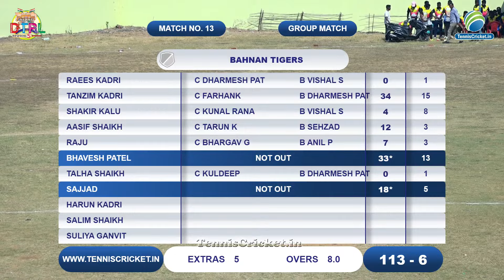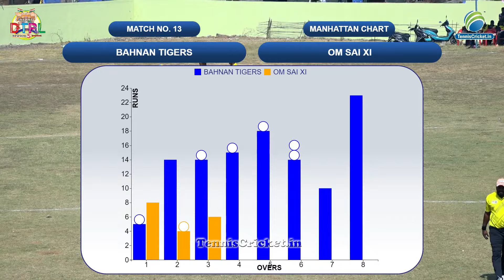Bahnan Tigers Vs Om Sai Xi Match || DTPL 2024